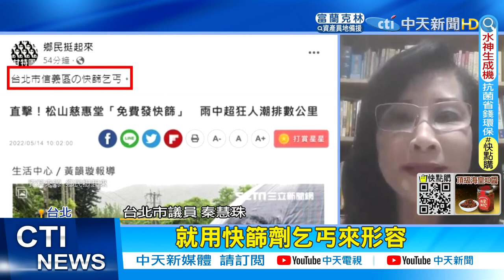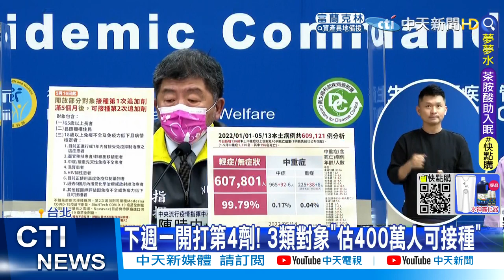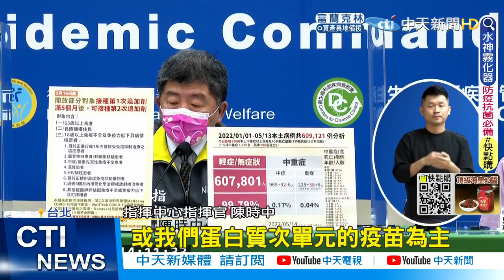【每日必看】廟送韓製快篩"採集深度較淺" 醫:太淺恐偽陰性@中天新聞CtiNews 20220514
00:00 廟送快篩"排到山下" 實名制最快6月前實施第2輪!
02:11 排免費快篩遭諷"乞丐" 徐巧芯:綠營側翼就是噁心
05:30 千人冒雨排隊領"免費快篩"! 民眾怒:無能政府
08:15 最快5/20高峰"恐10萬人染" 3類人下週一打第4劑
10:41 "快篩陽=確診" 柯:減少重症患者住院率近九成!